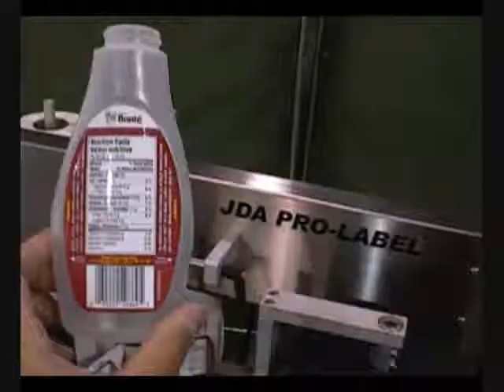JDA -Label machine for bbq Sauce Bottle , Mustard,Hot Sauce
Simple to use operator controls.
Can also label round bottles.
- Label Height: 1/2" / 12mm - 5" / 125mm. Taller available
- Label Length: 1/2" / 12mm - 10" / 250mm
- - Power: 110V / 220V available

50 Alex ave Unit 1
Woodbridge , Ontario Canada
L4L 5X1
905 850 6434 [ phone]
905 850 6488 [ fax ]